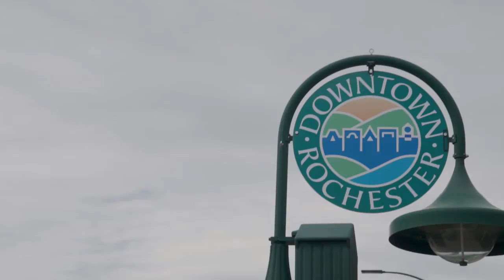Living in Rochester, Michigan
Mitten Made Properties is a full service real estate firm that operates not only in the real estate and real estate investing world but also the marketing and digital world.

Grateful to have helped thousands of people successfully complete their goals of selling their home and getting out of dodge or buying and settling in the great state of Michigan.

We have an expansive team across the world so you can be serviced by our proprietary systems no matter where you find yourself.

We put more money into our client’s pockets by using data driven measures and by being the best negotiators in the market.